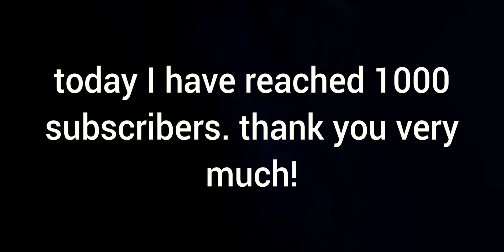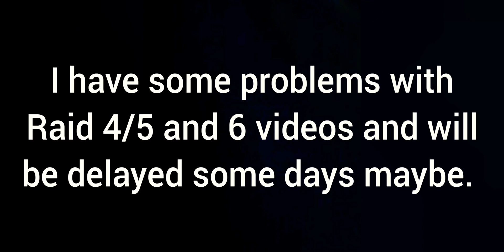SOLO RAID 3 - Random Pips - Injustice 2 Mobile